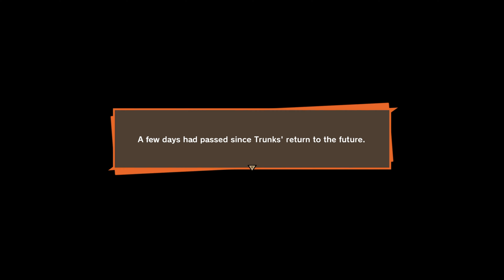Dragon Ball Z: Kakarot Gameplay | Part 40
This game follows the main protagonist Goku and the Z-Fighters. Unlike most of the games in the franchise, Dragon Ball Z: Kakarot folloSws a role playing game format rather than a fighting game one. The player can do more than just battle their opponents, like fishing, eating, training and playing as if the player is part of the surrounding Dragon Ball world. The game follows the progression of Dragon Ball Z, while the player interacts with the surrounding world as the different playable characters. This allows the player to explore the world, complete side quests, and progress the story.